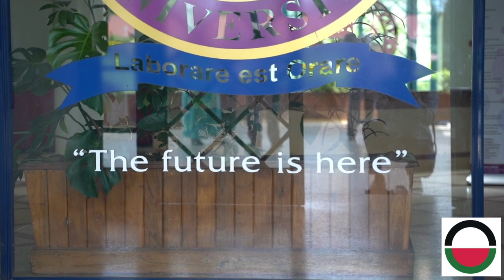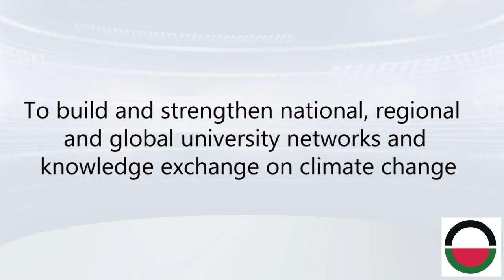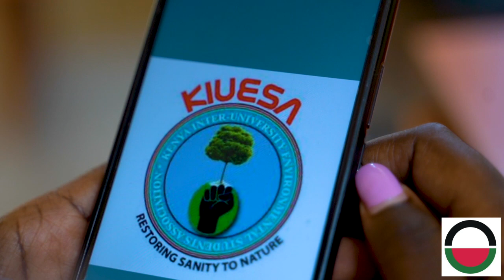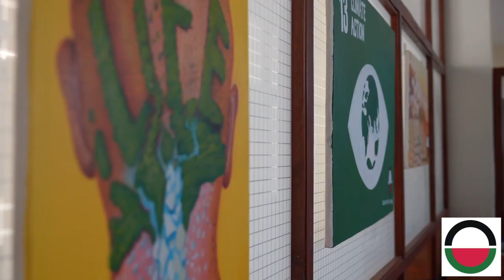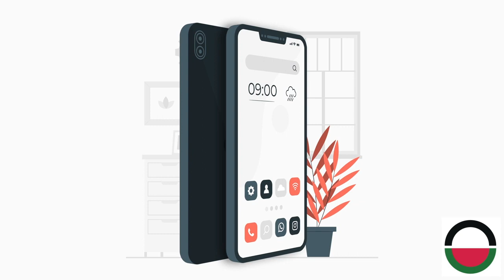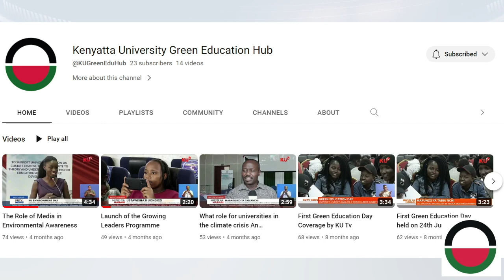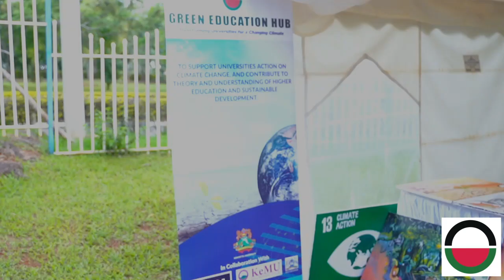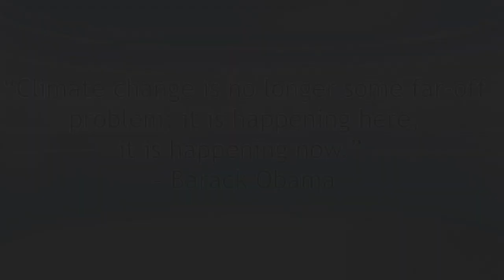Climate U Kenya present participatory action research activities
Kenyan Climate- U network universities Kenyatta University, Kisii University, and Kenya Methodist University present activities from the Participatory Action Research (PAR) groups, used to facilitate discussions and bring action related to climate change. The activities here underscore the vital role of higher education institutions in addressing climate change and sustainability by enhancing climate literacy, using systems approaches, and the use of indigenous knowledge.